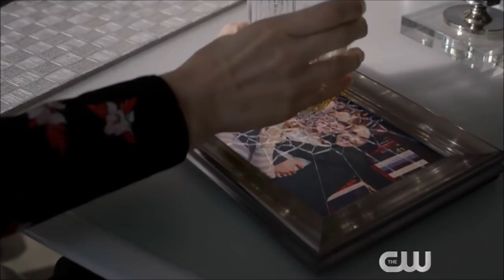Supergirl Season 5 EXTENDED Trailer Breakdown - Kara's NEW Suit & Look REVEALED!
The extended trailer for Supergirl 5x01 is here! We breakdown every shot and detail!!!